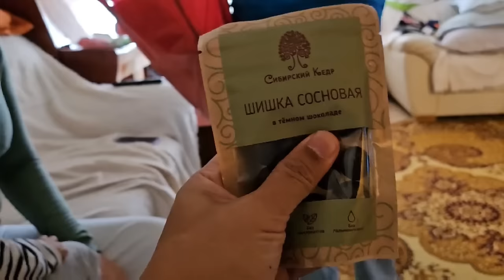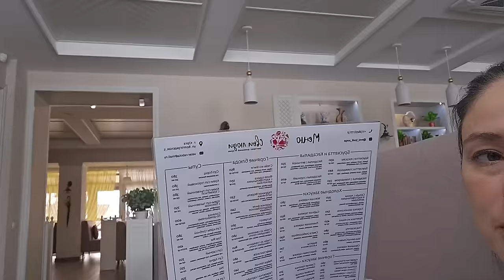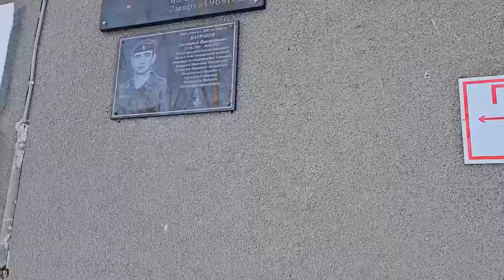Pinoy Husband Meeting my Russian Best Friends